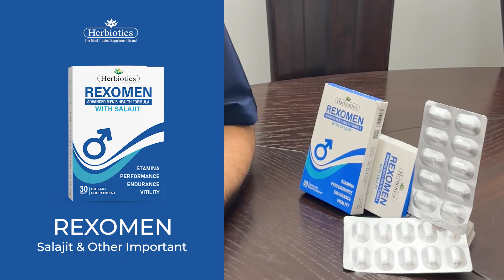Rexomen By Hebriotics | Best Supplement For Men | Irfan Jamali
Herbiotics Rexomen is the advanced Men’s Health formula that Supports Stamina, performance and Vitality. It helps overcome all Sexual Disorders of males & promotes Fertility.

✔Available at all Chain Pharmacies & Stores.
✔Free Home Delivery
✔Pakistan's Leading Vitamin Selling Brand